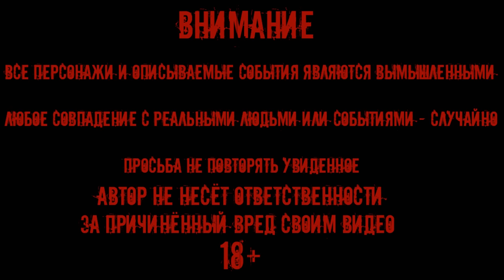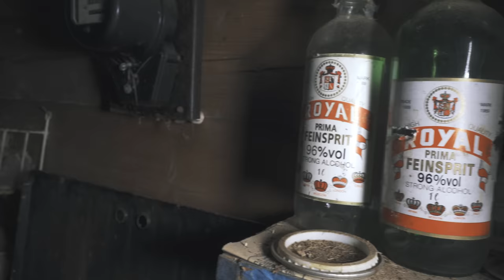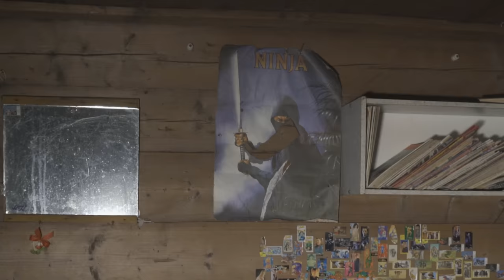ПРОКЛЯТЫЙ СТАРЫЙ ДОМ